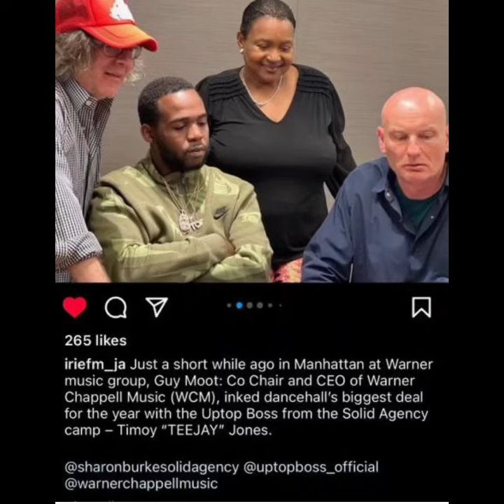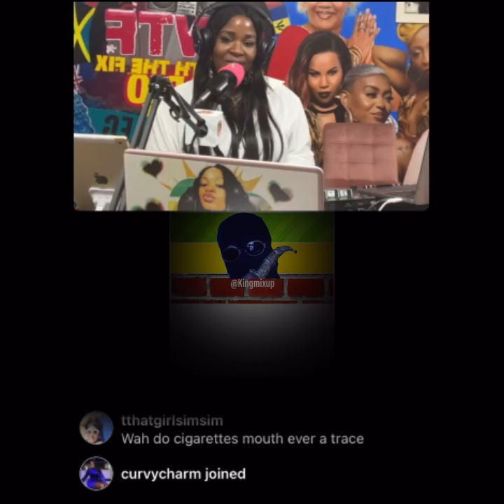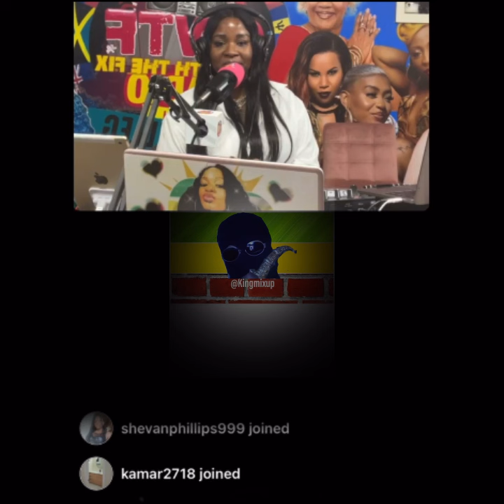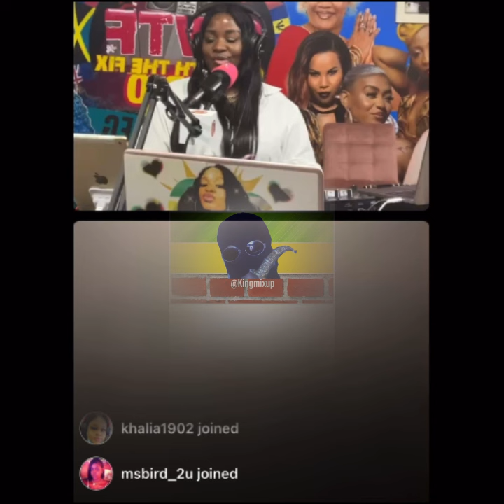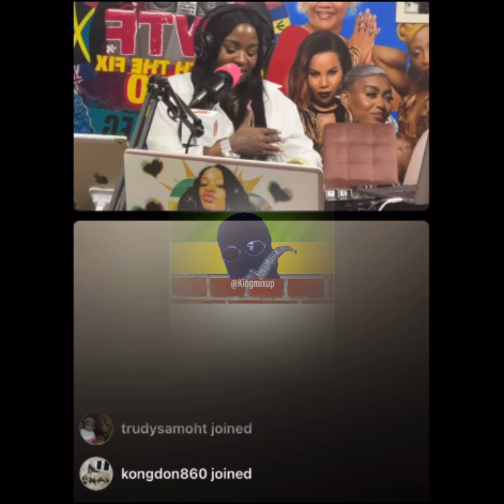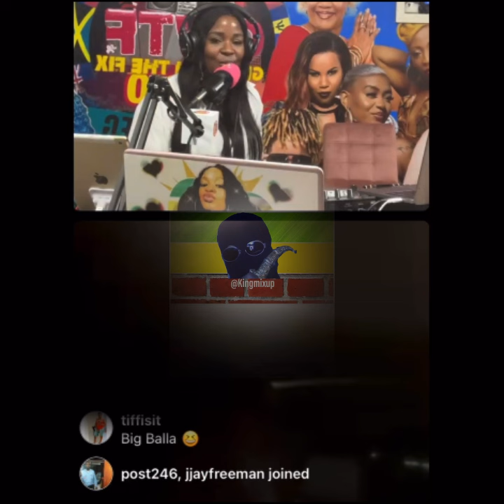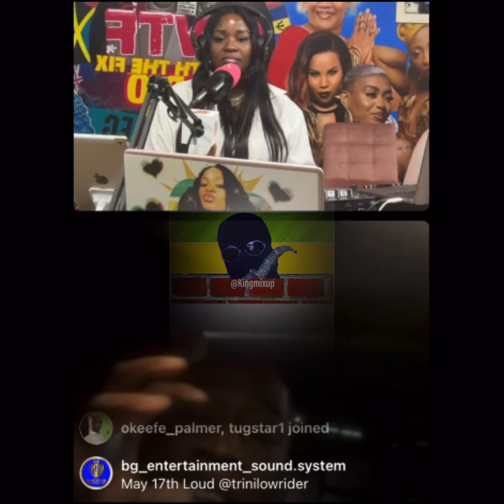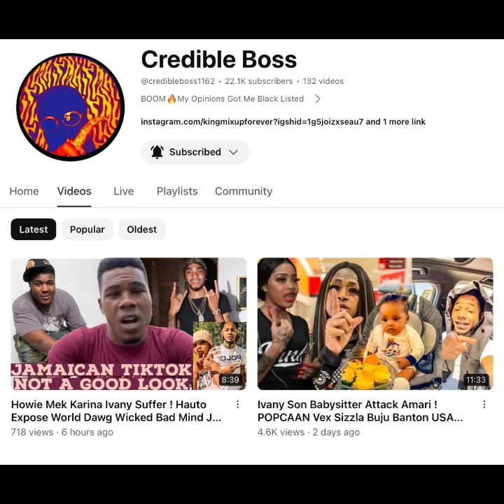BOUNTY KILLER EMERGENCY SURGERY SHOCKS SPICE FOOTA HYPE ! Teejay Makes FORTNITE HISTORY WITH DRIFT !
Breaking News) BOUNTY KILLER EMERGENCY SURGERY SHOCKS SPICE FOOTA HYPE ! Teejay Makes FORTNITE HISTORY WITH DRIFT !